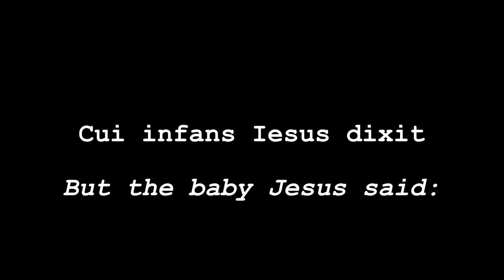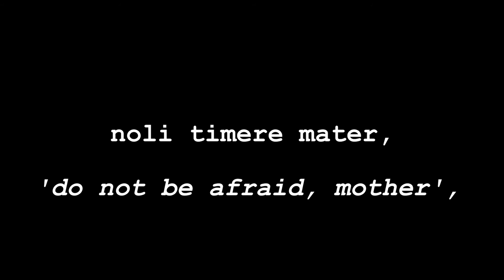Similiter leones | carol by James Olsen (c) 2017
Although the Gospel of Pseudo-Matthew is not canonical, it is the source of many familiar Christmas images, including that of the ox and donkey adoring the baby Jesus. Less familiar is the episode when a group of lions come to adore Him. It is this passage which I have set in this simple carol, the text heavily edited to emphasise its parable-like qualities, and with alleluias added.

This carol is both a standalone piece in its own right, and part of an ongoing series of settings I am writing of the Gospel of Pseudo-Matthew.

This demo recording has been produced with orchestral samples; the piece is to be performed by SATB choir and organ and is published by Olsen Verlag.

Copyright James Olsen 2017.